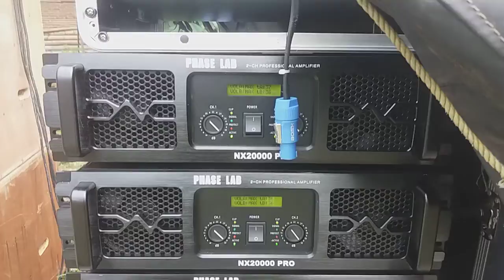Faskho Blitar Parathel 21" New Amunisi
cek sound faskho blitar